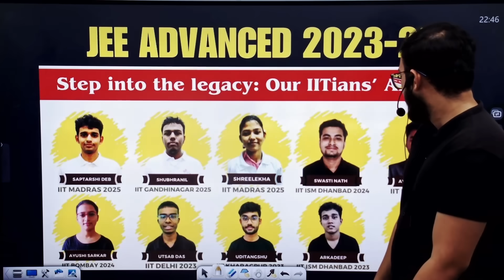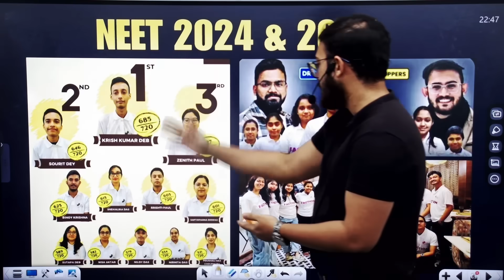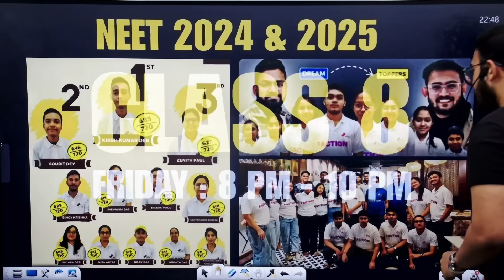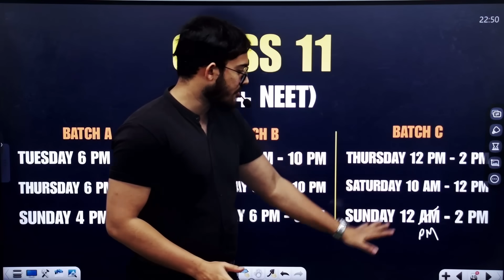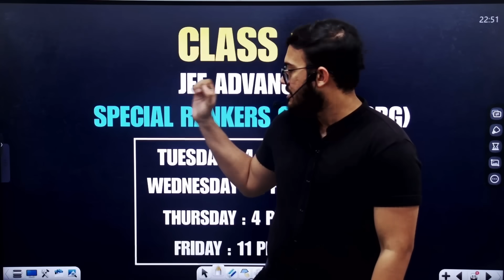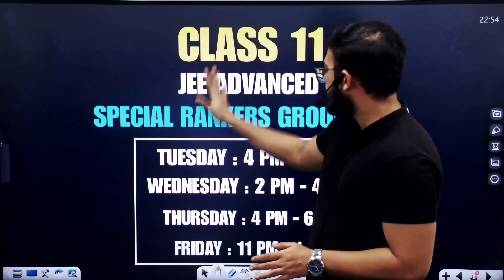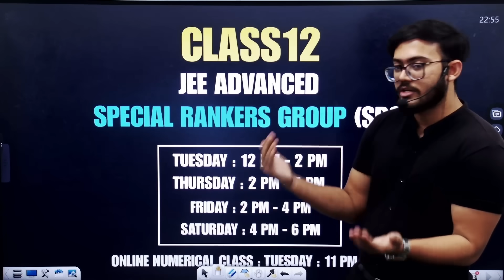Admission Faction Physics 2026-27 (8-12) | Soumyadeep Nandi (IITKGP) | Turn Your Dreams Into Ranks 🚀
🎯 Admission Faction Physics | Where State Rankers Begin Their Journey

Welcome to Faction Institute, the home of toppers and dreamers who turn ambition into achievement.
For the past 4–5 years, Faction has been a name synonymous with results — producing IITians, NEET toppers, and students scoring 100% in Physics.

Led by Soumyadeep Nandi (IIT Kharagpur), Faction Physics brings you concept-driven learning, strategic mentorship, and a result-oriented approach that has helped hundreds of students realize their dreams.

🌟 Why Choose Faction Physics?
✅ Proven track record of top ranks every year
✅ Personal mentorship & doubt-solving support
✅ Target-oriented test series and analysis sessions
✅ Guidance from IITians and experienced educators

🚀 Admissions Now Open!
Take your first step toward your dream IIT or medical college.
📍Join the Faction Family — because your success story starts here.